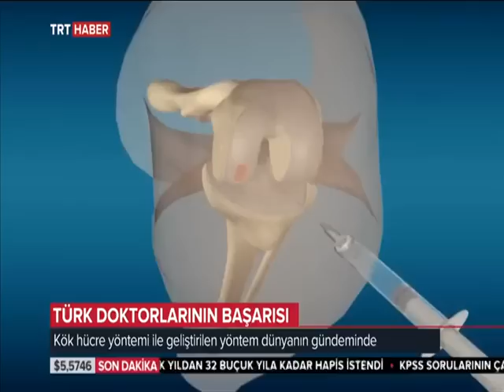Prof.Dr. Murat Bozkurt TRT Haber’de